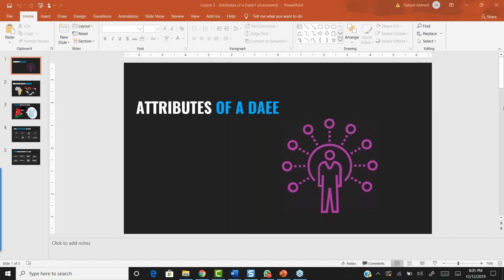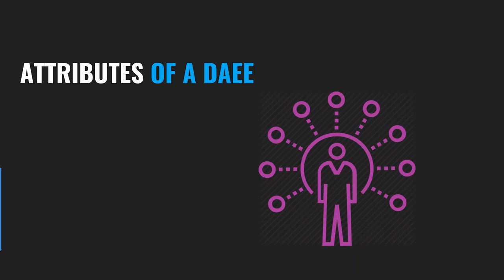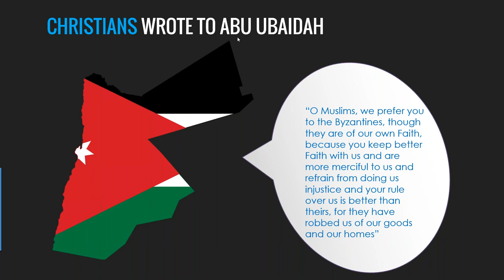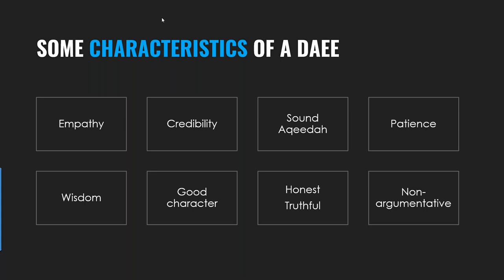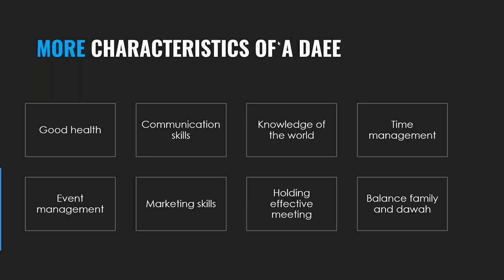Attributes of a Daee | Dawah 101 Course - Episode 7